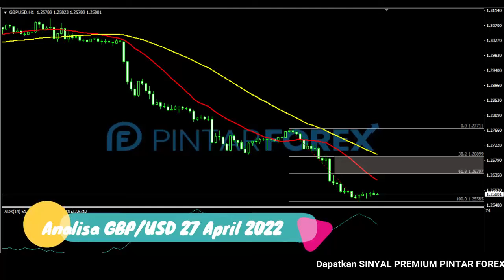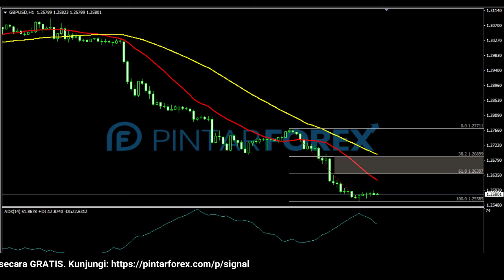🔴 LIVE: Analisa Forex Hari Ini 27 April 2022 GBP-USD Bearish; Hati-Hati Potensi Rebound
"Analisa Forex Hari Ini 27 April 2022 GBP-USD Bearish; Hati-Hati Potensi Rebound